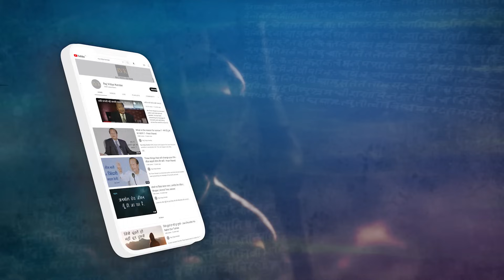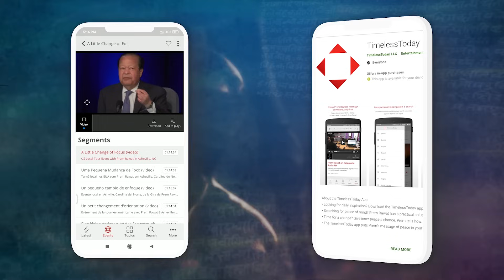आज को नजरअंदाज करना ठीक नहीं - प्रेम रावत I Living In Today - Prem Rawat I Talaash Ep 23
Living In Today - Prem Rawat I Talaash Ep 23 I आज को नजरअंदाज करना ठीक नहीं - प्रेम रावत

Prem Rawat is a renowned author and international speaker. He has been presenting his message of humanity and peace across the world for more than five decades. His message has helped millions of people all over the globe to get better understanding and clarity about the very basic need of life.